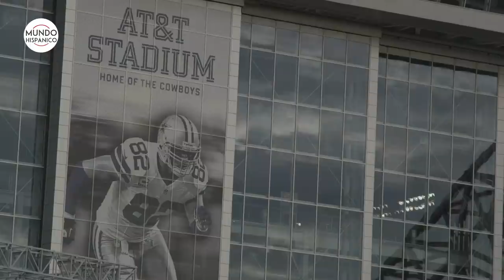Mhoni Vidente predice la vacuna contra el Covid-19 estará antes de tiempo | Noticias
La vacuna contra el Coronavirus empezara a repartirse en los meses de octubre, noviembre y diciembre, en los países de América Latina, México, Estados Unidos y casi en todas partes Rusia y China.

crimenes de hispanos. libra tarot donald trump sagitario